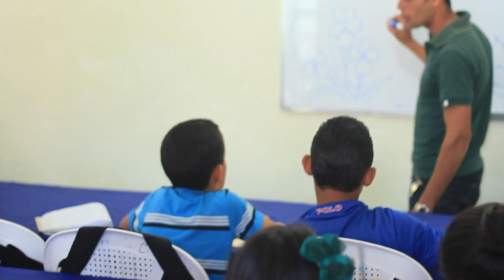Spot - Una Voz por la Educación 2015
Spot de la actividad pro recaudación de útiles escolares para regalárselos a niños de escasos recursos. Evento organizado por la Fundación Cultural Juvenil e Infantil Dominicana FUNCJIDO